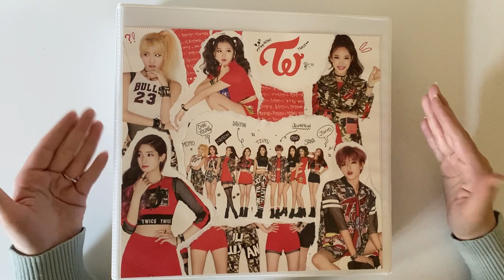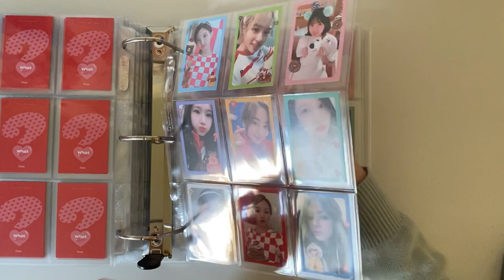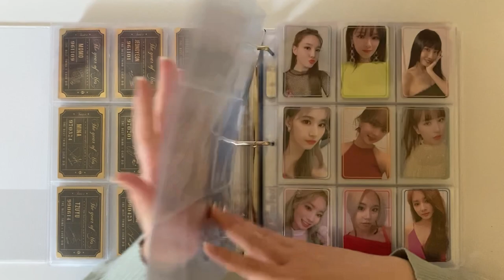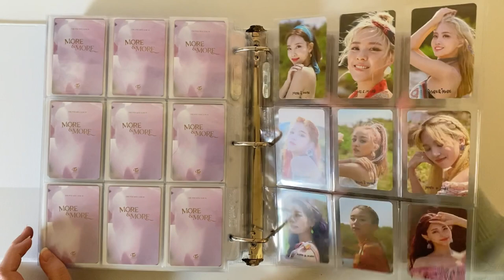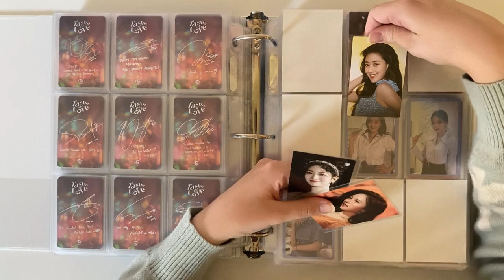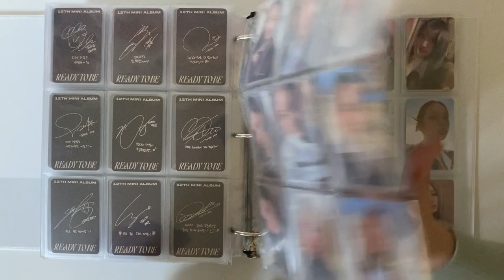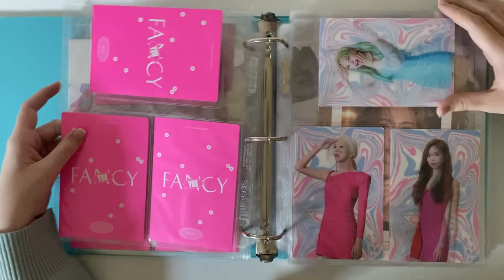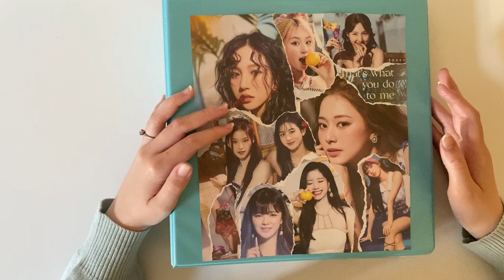Completing My Twice ot9 Collection + Collection Tour (all eras)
Finishing this collection was so bittersweet. I’ve been working on this for over two years and had so much fun collecting :’) I’m happy and sad it’s over, but I can’t wait to expand! Also look forward to some fun new videos!

Products Used:
-Dragon shield sleeves in standard size classic clear and Japanese size clear matte
-ultra pro 9 pocket pages
-Avery A4 Binders in 3 inch size